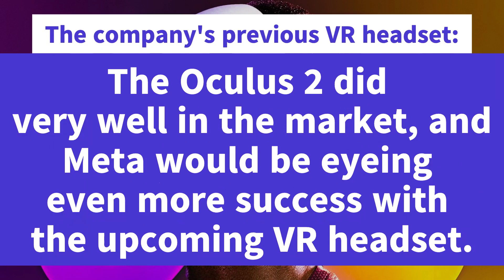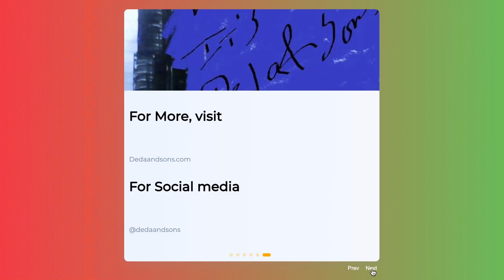Meta to launch Meta Quest Pro? | Upcoming VR headset | Oculus 2 sequel price? | Connect Conference?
Meta to launch Meta Quest Pro? | Upcoming VR headset | Oculus 2 sequel price? | Connect Conference? | Oculus 2 sequel to be priced more than $1000?
For Social Media, Connect: @dedaandsons